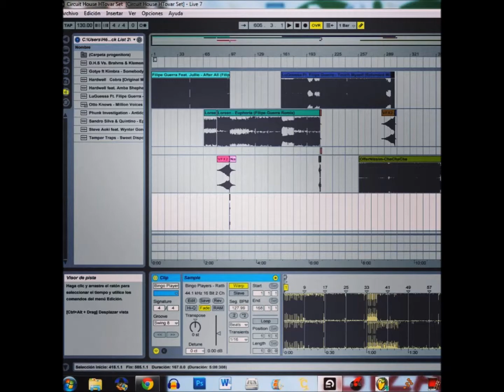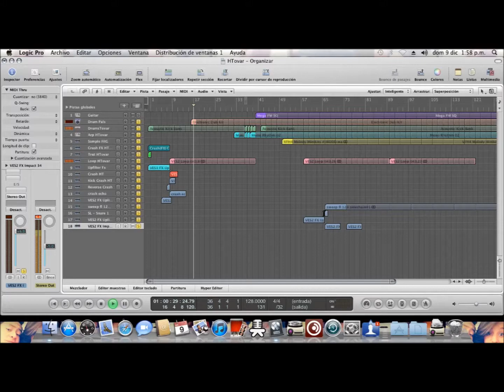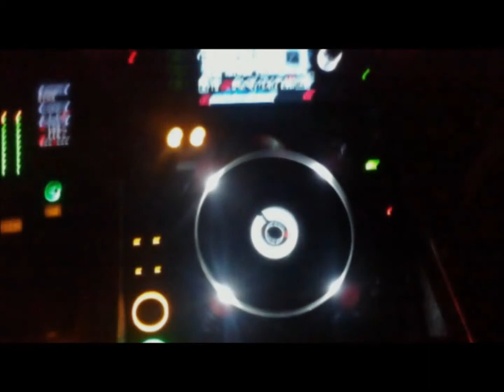HTovar - Transition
Reventando ha 132 BPM Espero sea de su agrado...